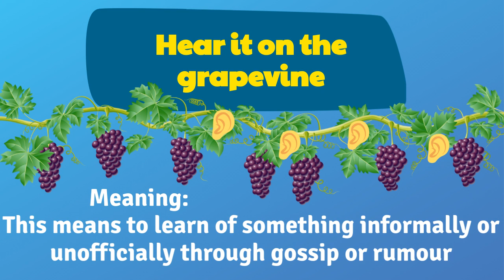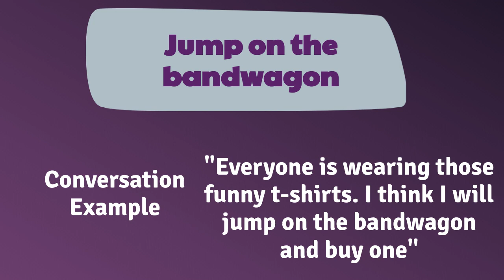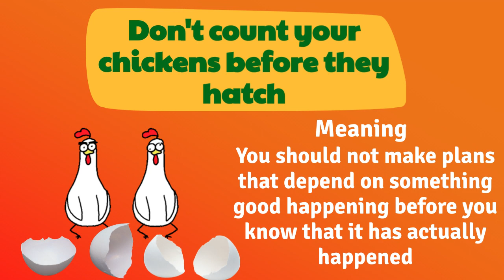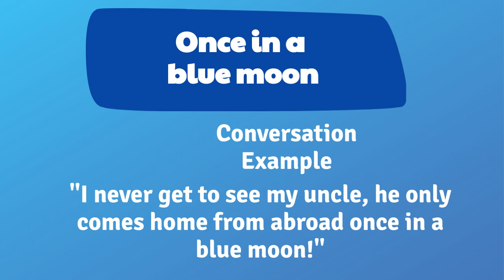The Secret to Speaking English Fluently - Idioms!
Want to master the art of speaking English fluently? It's time to unlock the secret to sounding like a native speaker - idioms!

In this English lesson, we'll dive into the world of idioms and phrases that will take your spoken English to the next level. From common expressions like "break a leg" to cultural sayings that will help you sound more natural, we'll cover it all. Whether you're looking to improve your English conversation skills or simply want to sound more confident in your everyday conversations, this video is for you. So, get ready to interactive and master idioms like a pro! By the end of this video, you'll have a better understanding of idioms in English and be able to use them effortlessly in your daily conversations. So, what are you waiting for? Let's get started and take your English speaking practice to new heights!\